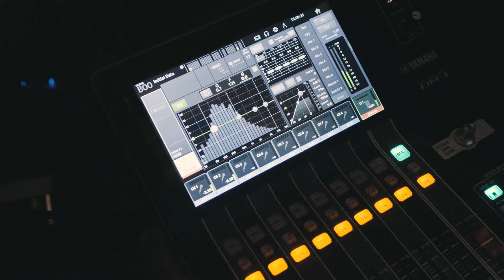DISCOVER TRUE SOUND - Kiefer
"it’s not about trying to sound good, it’s about trying to play what’s on my mind. And I think that’s going for a true sound. That sounds good to me…DISCOVER TRUE SOUND"